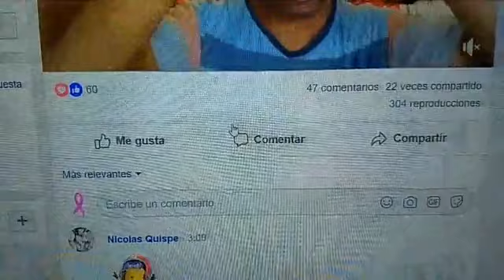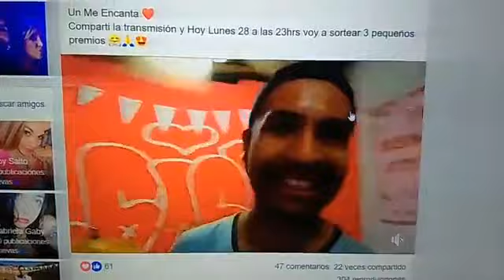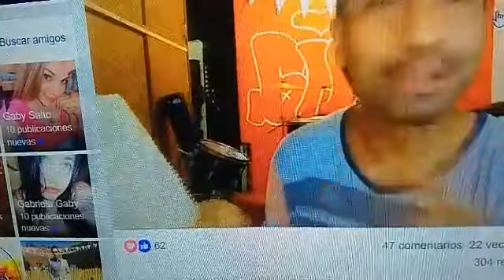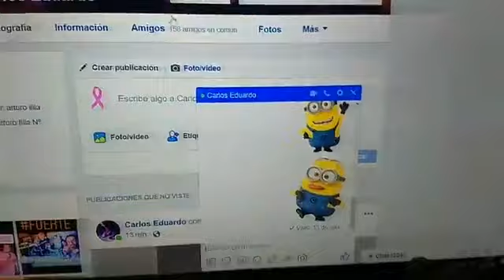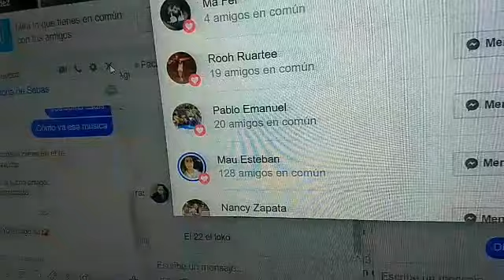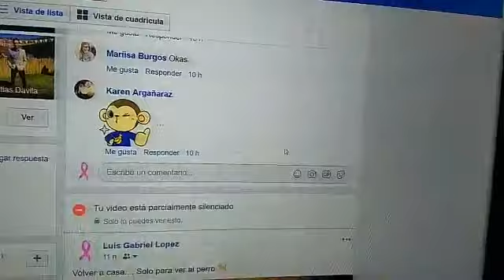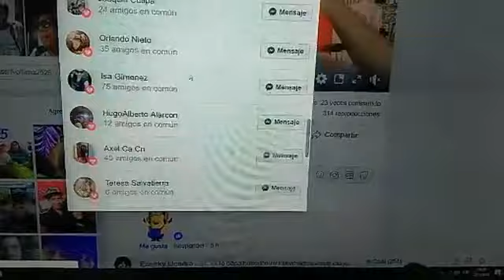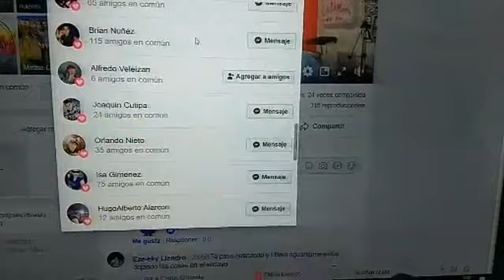TRANSMISION DEL SORTEO DE LUNES 28 DE ENERO MUCHAS GRACIAS